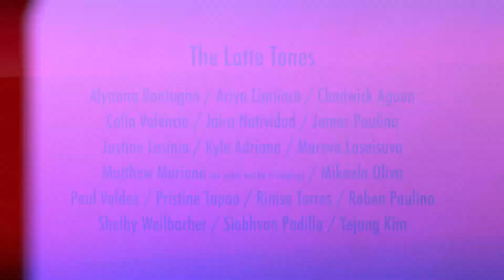The Latte Tones: Go Viral! - Cruella de Vil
The University of Guam Latte Tones performing a jazzy rendition of the song Cruella de Vil during the COVID-19 Pandemic. We hope this doesn't scare you! If it doesn't, no evil thing will!

- The UOG Latte Tones